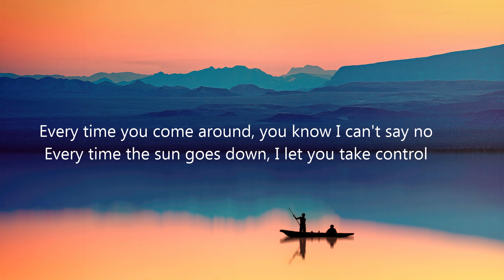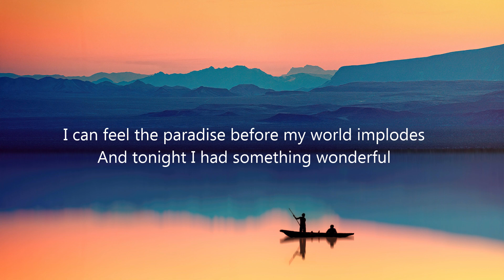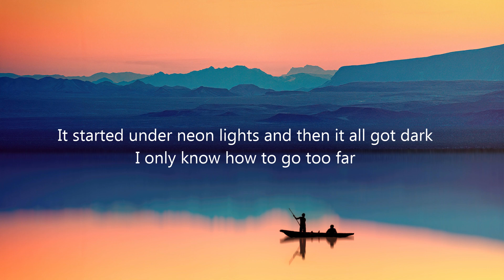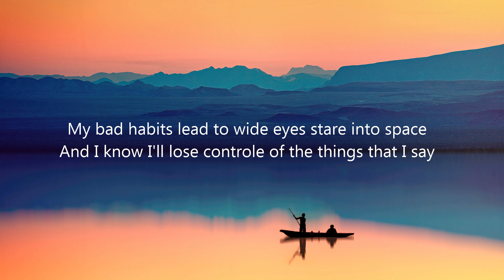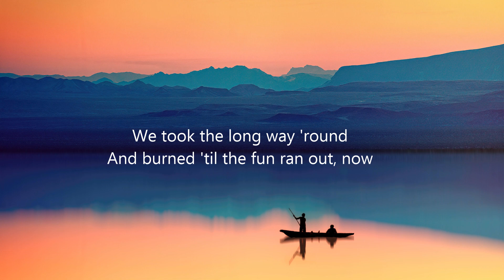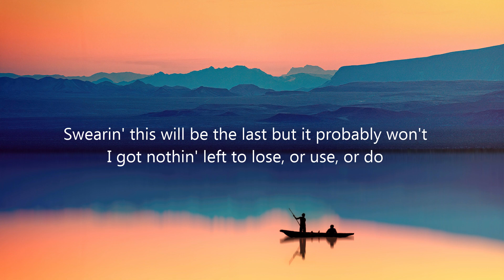Ed Sheeran - Bad Habits (Lyrics)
What's the next song?

Ed Sheeran - Bad Habits text:
Ooh-ooh, ooh-ooh
My bad habits lead to you
Ooh-ooh, ooh-ooh
Started under neon lights and then it all got dark